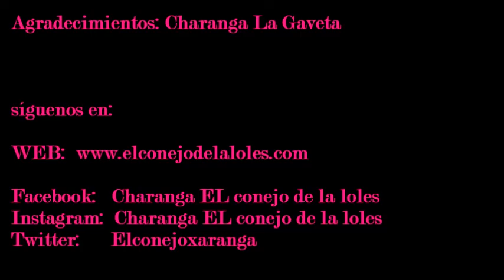Charanga El Conejo de La Loles - Get lucky & Bailando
La Charanga El conejo de la Loles interpretando un mix de Get Lucky & Bailando en las fiestas de Pedrajas de San Esteban el 28/08/2017.